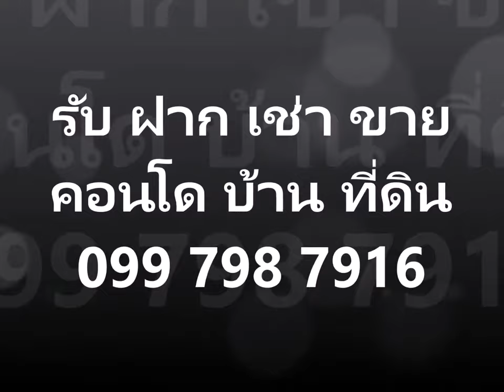Ladda Plus Condominium Sriracha 11F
เช่า ลัดดา คอนโดวิว ศรีราชา, วิวทะเล, ชั้น11, ใกล้โรงเรียน ห้างสรรพสินค้า

คอนโดเช่า ศรีราชา ลัดดาคอนโดวิว ตึกสูง ขนาด 23 ชั้น ชั้น  อยู่ชั้นที่ 7 วิวทิศตะวันตกเฉียงใต้ วิวทะเล ขนาดห้อง 50 ตารางเมตร 1 ห้องนอน 1 ห้องน้ำ ใกล้ห้างโรบินสัน โรงเรียน โรงพยาบาล
พร้อมเฟอร์นิเจอร์: โซฟา พร้อม โต๊ะกลาง, ตู้วางทีวี, ชั้นวางของ, โต๊ะอาหาร, โต๊ะทำงาน, ระเบียงวิวสวย, เตียง, ตู้หัวเตียง, ตู้เตี้ย
สิ่งอำนวยความสะดวก: เครื่องปรับอากาศ 2 เครื่อง, เตาไฟฟ้า, เครื่องดูดควัน, ตู้เย็น, ทีวี

อัตราเช่า 30,000บาท รวมค่าส่วนกลาง

[จุดเด่นของโครงการ]  “ด้วยทำเลที่ดีที่สุด ใจกลางเมืองศรีราชา ใกล้สิ่งอำนวยความสะดวก ทะเล, สวนสุขภาพติดทะเล, ห้างสรรพสินค้า, แหล่งชุมชน, โรงพยาบาล ฟังชั่นการใช้งานที่สมบูรณ์แบบ ตอบสนองการใช้ชีวิตที่ทันสมัย ออกแบบทุกยูนิต ให้โปร่งโล่งด้วยหน้าต่างกระจกตั้งแต่พื้นจดเพดาน